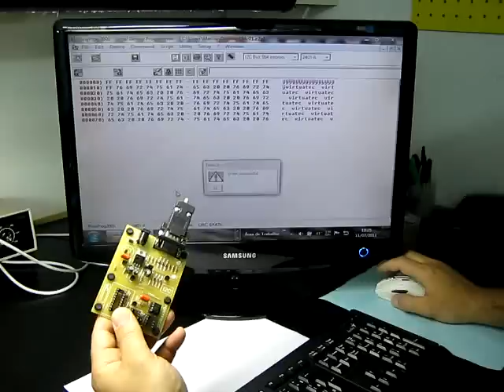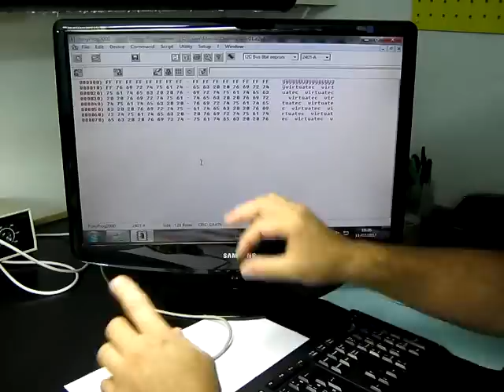ponyprog_1.avi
Demonstração do gravador de eeprom ponypro com software ponyprog